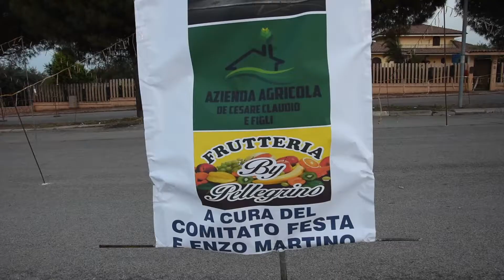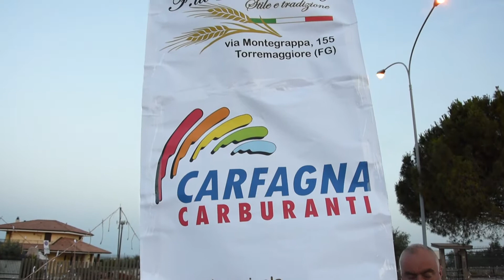San Sabino 2018 - BATTERIA SERALE - Pirotecnica San Pio - 3 Giugno 2018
Maestosa batteria alla Bolognese curata dal Comitato Festa "San Sabino" in collaborazione con il Sig. Enzo Martino e Sponsor in occasione dei festeggiamenti del Santo Patrono di Torremaggiore (Fg) San Sabino di Canosa.
La Batteria e stata curata dalla Pirotecnica SAN PIO da San Severo (Fg)